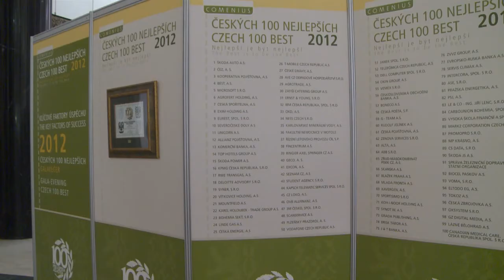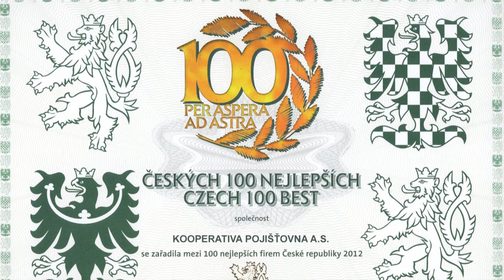Kooperativa Insurace Group - CZECH 100 BEST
In the historical Spanish Hall that the pan-European organisation Comenius handed over their prestigeous awards on 30th November 2012 for the 17th „Czech 100 Best" competition. The star of this year`s Czech 100 Best was the successful financial institution the KOOPERATIVA insurance agency. The Managing Director of the company, Martin Diviš, collected the award for third place in person from the hands of the Speaker of the Senate of the Czech Parliament Milan Štěch. Kooperativa is the second largest insurance agency on the Czech market.